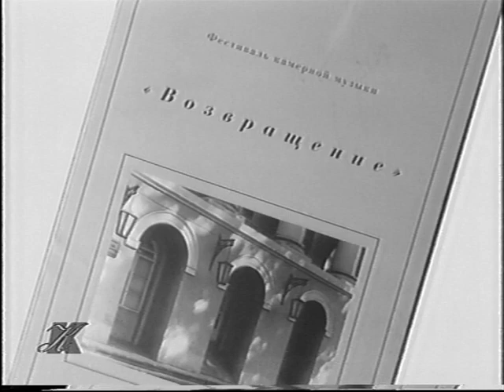I фестиваль "Возвращение"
Репортаж телеканала "Культура" о первом фестивале камерной музыки "Возвращение"